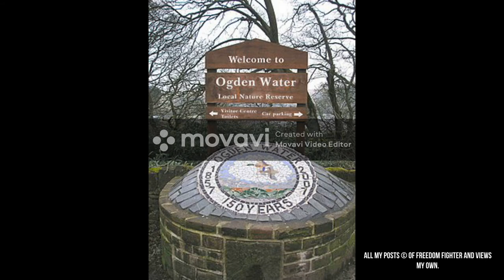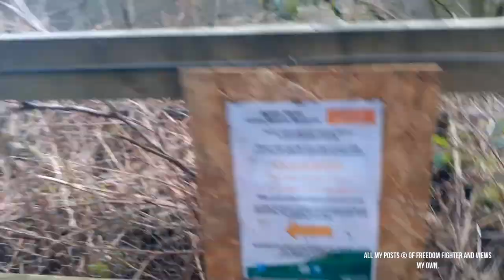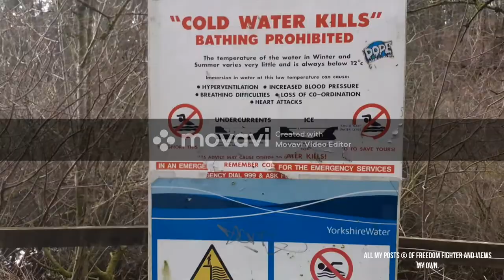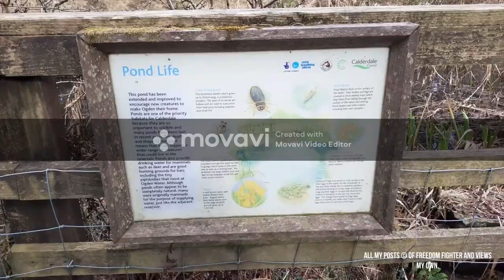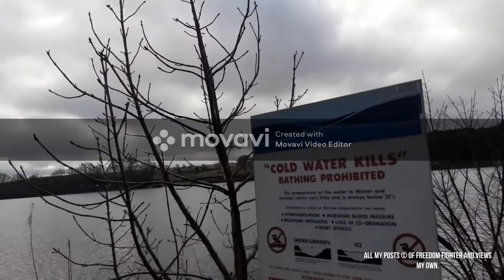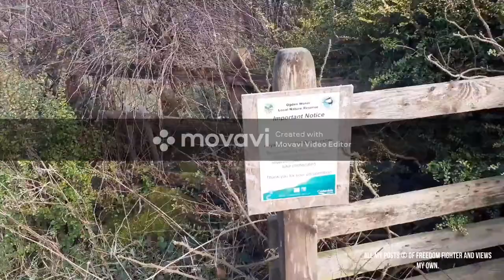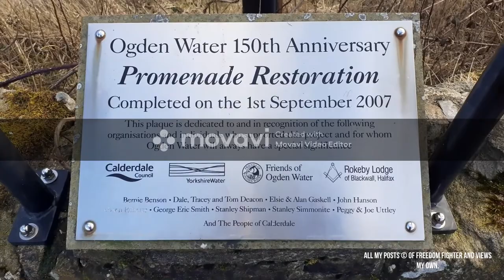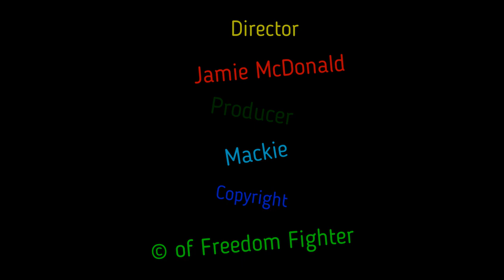Lets have a look at Ogden Water